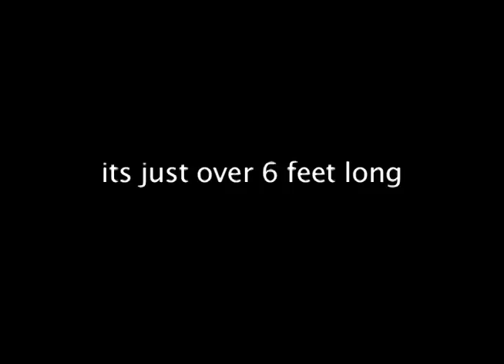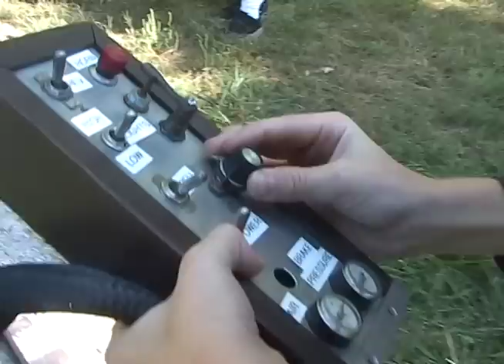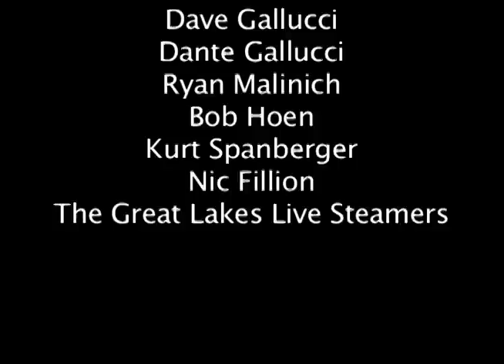Leo's GP 40 Train Run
The refurbished GP40 is transported through the neighborhood to Starr Jaycee Park in Royal Oak, Michigan.  Leo, his dad, and friends get it on the tracks and test it out!